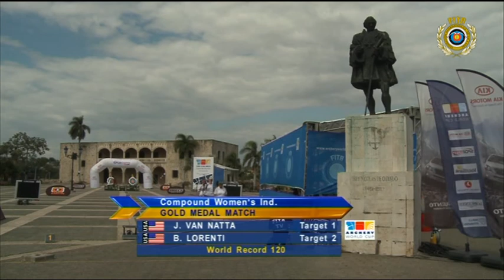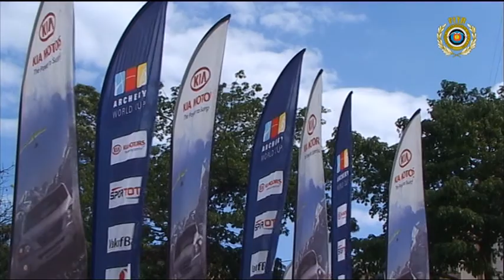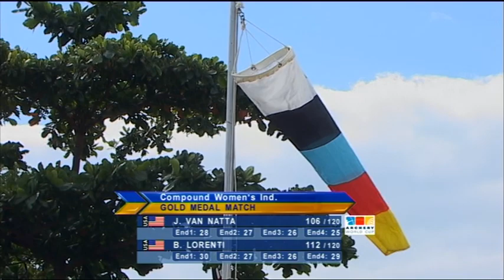Jamie Van Natta v Brittany Lorenti – compound women's gold | Santo Domingo 2009 Archery World Cup S1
Compound women's gold medal match between Jamie Van Natta and Brittany Lorenti of USA at the first stage of the 2009 Archery World Cup in Santo Domingo, Dominican Republic. Compound archers shoot at a target 50 metres away and the central 10-ring measures just 8cm in diameter.